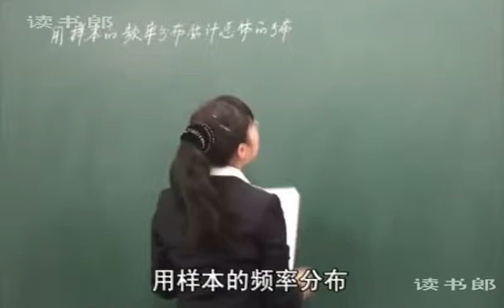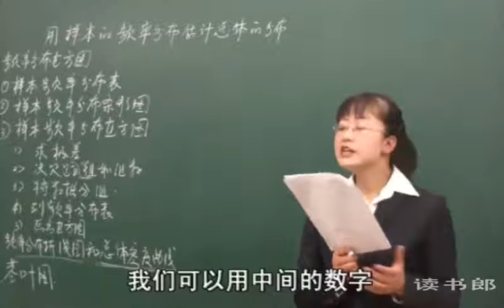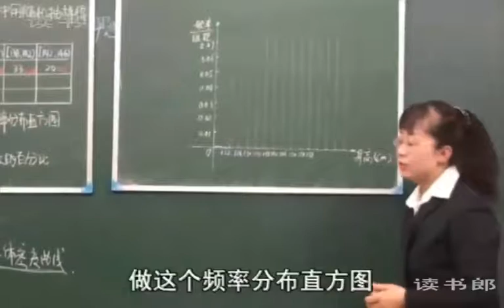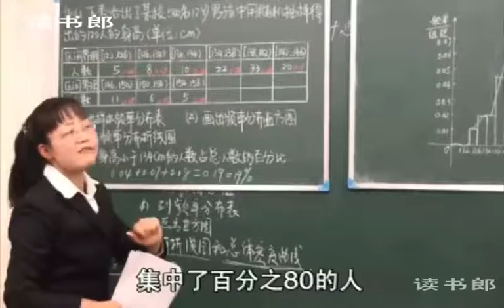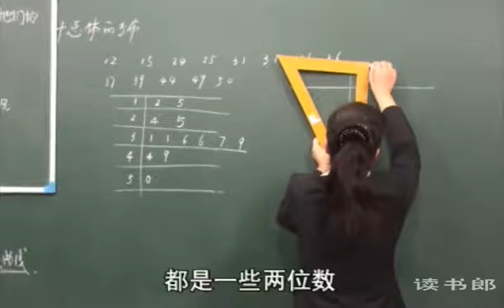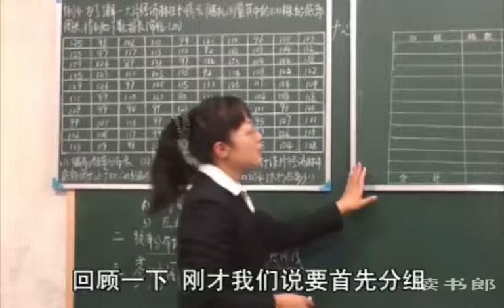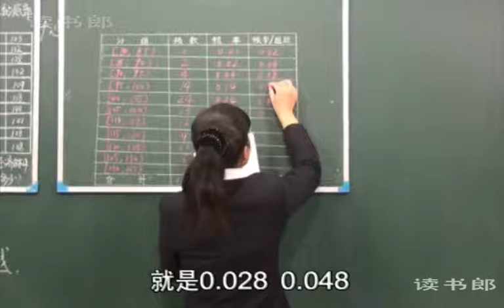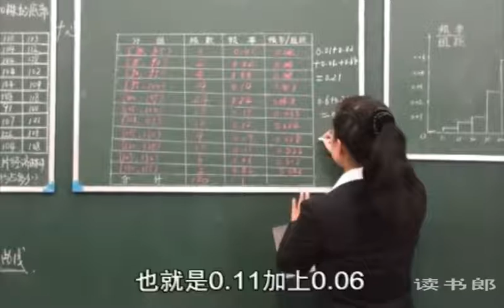数学高中必修3用样本的频率分布估计总体的分布